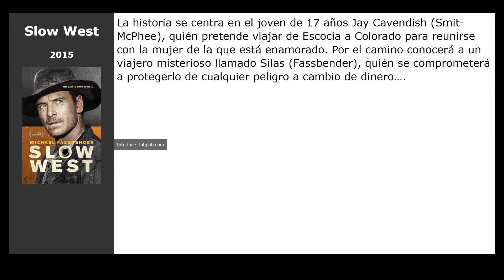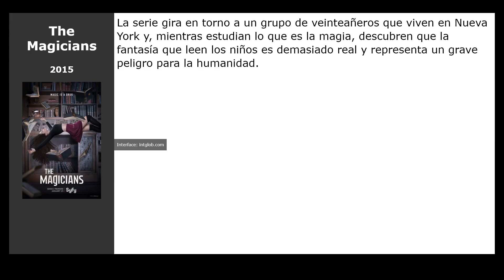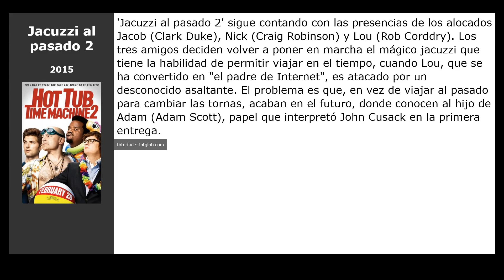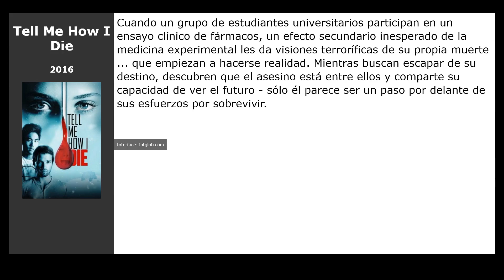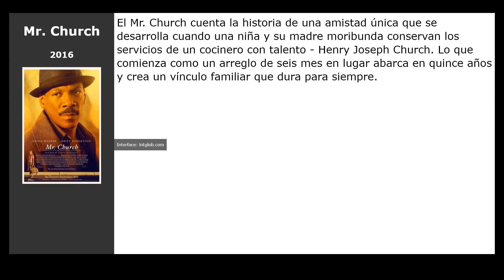20 Películas similares a Feliz día de tu muerte 2 (2019)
Películas el más parecidas a  Feliz día de tu muerte 2 (2019):

00:00 Introducción
00:07 Extremadamente cruel, malvado y perverso (2019)
00:20 Pisándonos los tacones (2015)
00:36 Slow West (2015)
00:49 El niño 44 (2015)
01:02 Perros Locos (2015)
01:18 Synchronicity (2015)
01:37 The Magicians (2015)
01:50 Mistress America (2015)
02:03 Jacuzzi al pasado 2 (2015)
02:22 Las últimas supervivientes (2015)
02:39 Kung Fury (2015)
02:50 El bosque de los sueños (2016)
03:03 Tell Me How I Die (2016)
03:16 Assassins Creed (2016)
03:27 No cuelgues (2016)
03:40 Outlaws and Angels (2016)
03:53 Voltron: El defensor legendario (2016)
04:12 Mr. Church (2016)
04:28 Corrupción y poder (2016)
04:41 Psycho Raman (2016)